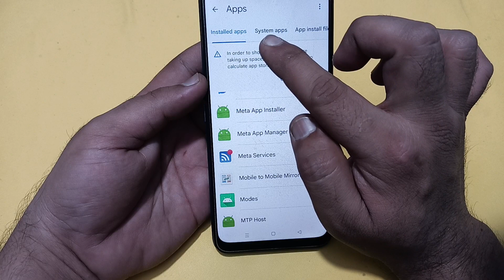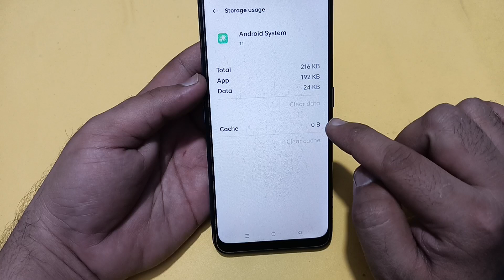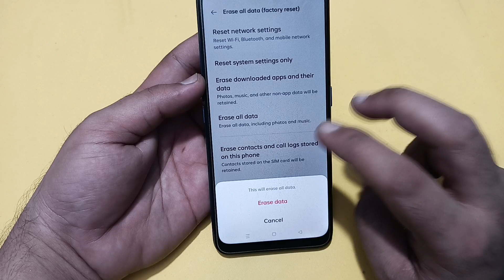Wi Fi connected but no internet access realme 12x, Wi Fi connect hone per bhi internet nahin chal ra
Best powerful CPU under 10k

60-Inch Tripod with Bag

7 Socket 6A Extension Board

multiplug Extension